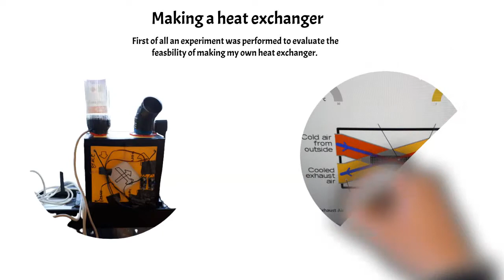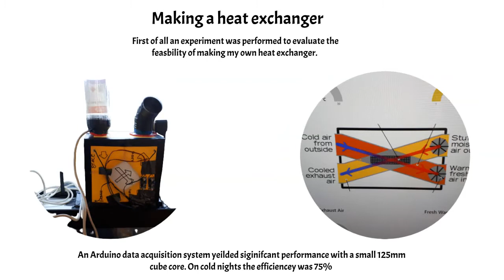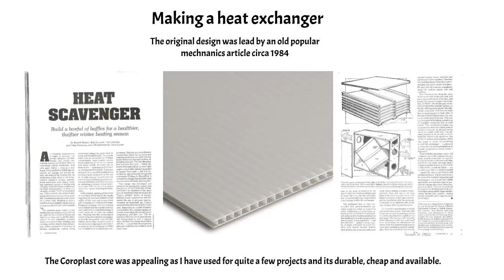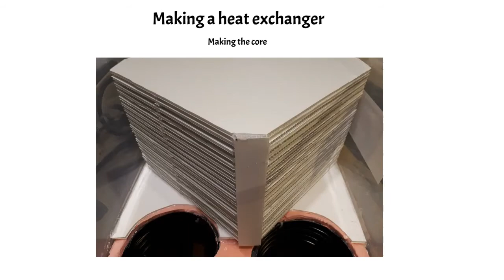Making an HRV heat exchanger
Interesting ERV project This is my own record of my ERV home ventilation project. By way of this blog I hope to share my wee project with people who are interested and keep a record for myself as well. The cost is considerably less then HRV's and ERV's on sale in New Zealand and it's been a really interesting project the study up on.